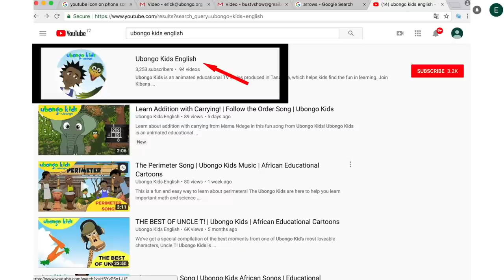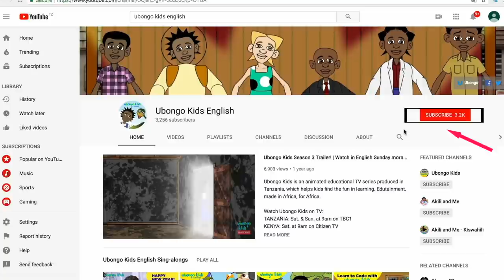EPISODE 50: Animal Welfare | Ubongo Kids | African Educational Cartoons